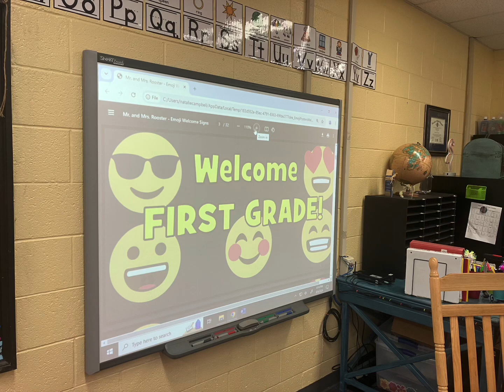August 6, 2024